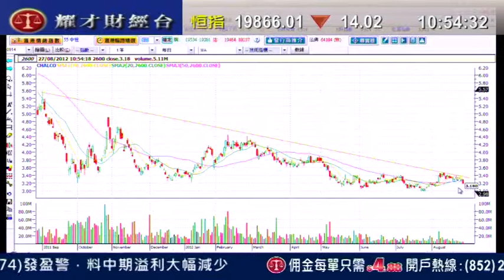耀才財經台 發逹講場 劉幸鈺 陳偉聰「中石化煉油業務虧損勁 盈利挫4成」